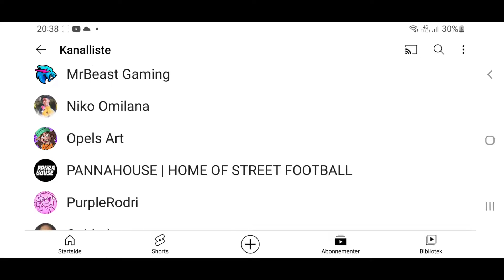LION Drawing, Picasso I like it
It rains, it pours, it rains, it pours